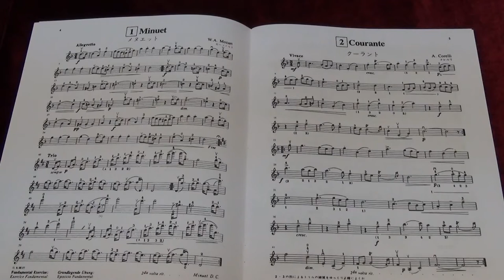Suzuki Violin School Vol.7 No.1 Minuet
No.1 Minuet
Played by Mike Chau